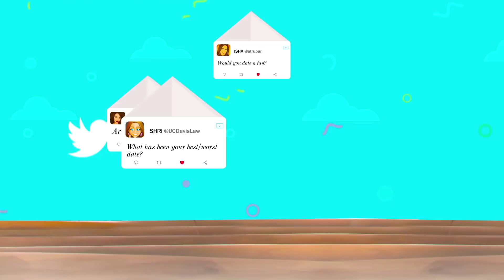Prabhas or Tiger – Who Does Action Better? : Shraddha Kapoor | Kartik Aaryan | Ananya Panday | Disha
Watch Bollywood Celebs KartikAaryan, AnanyaPanday, DishaPatani, Tara Sutaria, Shraddha Kapoor, Kriti Sanon, Taapsee Pannu, Arjun Kapoor, Sonakshi Sinha answer some really interesting fan questions in this video. Watch this video to know more. Don’t Miss.